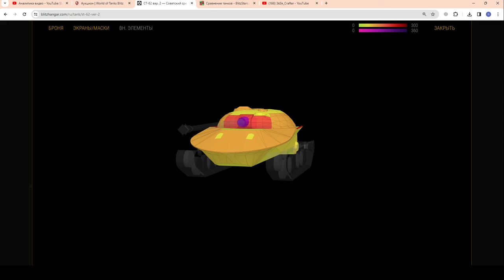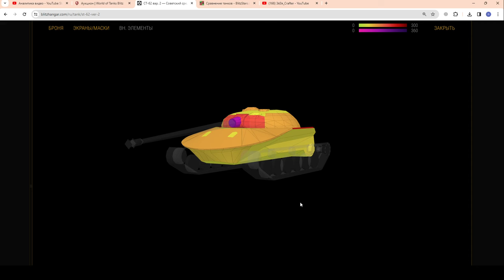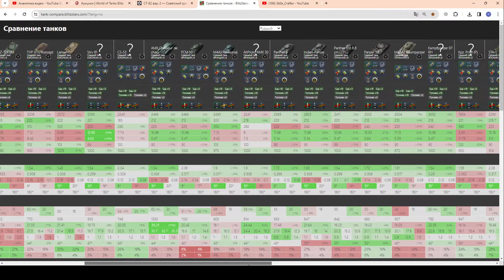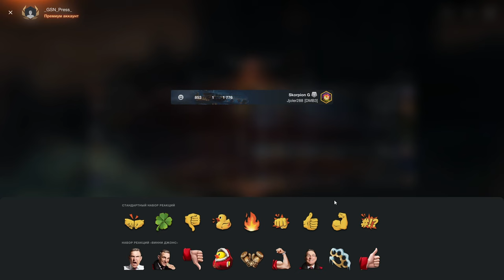СТ-62 вар. 2 - ЧЕСТНЫЙ ОБЗОР нового СТ без ПРИКРАС в wot Blitz 2023 | WOT-GSN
ПОДДЕРЖИ АВТОРА:
4. Отправить подарок (Евро сервер) в игре на Ник - "__GSN__"